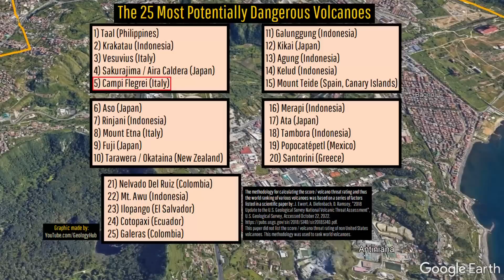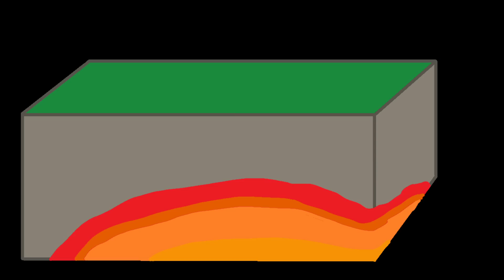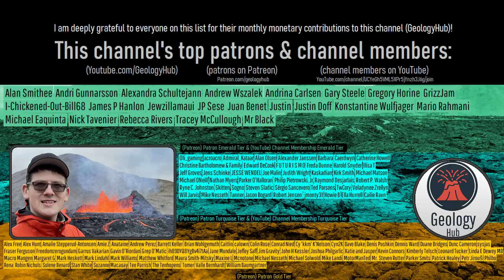Campi Flegrei Volcano Update; A Timeline of its Many Recent Eruptions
Several large cities and more than 300,000 people live inside calderas and craters of the massive Campi Flegrei volcano in Italy. Since this volcano is still at an alert level of yellow, what exactly does this indicate? This video will discuss the current activity at the large caldera complex known as Campi Flegrei, as well as show a timeline of its 40 Holocene epoch eruptions.

Thumbnail Photo Credit: This work "CampiFlegrei78", is a derivative of a photo (resized, cropped, image mirrored vertically (left became right and right became left), text overlay, GeologyHub made graphics overlay added (the GeologyHub logo & the image border)) from "Solfatara", by: Becks, littlemisspurps, 2014, Posted on Flickr, Flickr account CC BY 2.0. "CampiFlegrei78" is used & licensed under CC BY 2.0 by Youtube.com/GeologyHub

Sources/Citations:
[1] INGV
[2] Isaia, R., P. Marianelli, and A. Sbrana (2009), Caldera unrest prior to intense volcanism in Campi Flegrei (Italy) at 4.0 ka B.P.: Implications for caldera dynamics and future eruptive scenarios, Geophys. Res. Lett., 36, L21303, doi:10.1029/2009GL040513.
[3] Bevilacqua, A., F. Flandoli, A. Neri, R. Isaia, and S. Vitale (2016), Temporal models for the episodic volcanism of Campi Flegrei caldera (Italy) with uncertainty quantification, J. Geophys. Res. Solid Earth, 121, 7821–7845, doi:10.1002/2016JB013171.
[4] Amoruso, A., Crescentini, L., D’Antonio, M. et al. Thermally-assisted Magma Emplacement Explains Restless Calderas. Sci Rep 7, 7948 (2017).
[5] Scarpati C, Perrotta A, Lepore S, Calvert A. Eruptive history of Neapolitan volcanoes: constraints from 40Ar–39Ar dating. Geological Magazine. 2013;150(3):412-425. doi:10.1017/S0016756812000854
[10] Di Vito, M., Acocella, V., Aiello, G. et al. Magma transfer at Campi Flegrei caldera (Italy) before the 1538 AD eruption. Sci Rep 6, 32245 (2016).
[11] Giudicepietro Flora, Macedonio Giovanni, Martini Marcello, A Physical Model of Sill Expansion to Explain the Dynamics of Unrest at Calderas with Application to Campi Flegrei, Frontiers in Earth Science, Volume 5, 2017, DOI: 10.3389/feart.2017.00054, ISSN: 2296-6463, CC BY 4.0.

0:00 Campi Flegrei Volcano
0:25 Craters & Calderas
2:26 Current Situation
3:02 Timeline of Eruptions